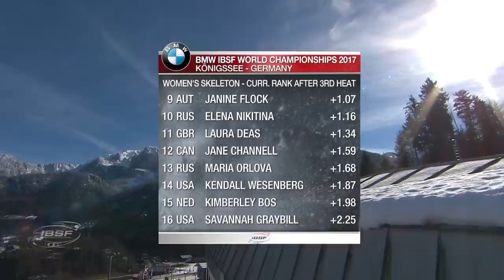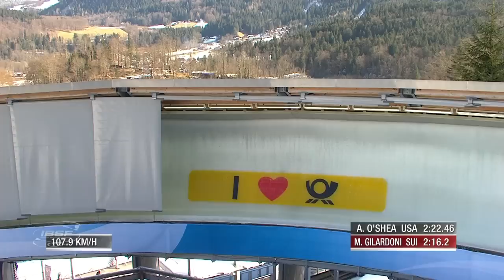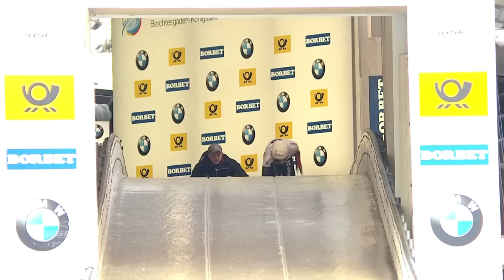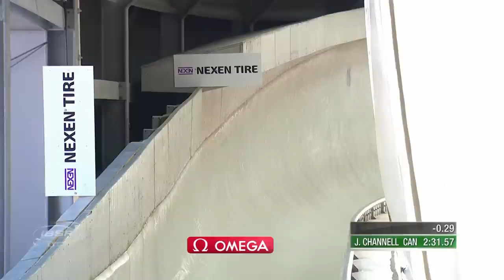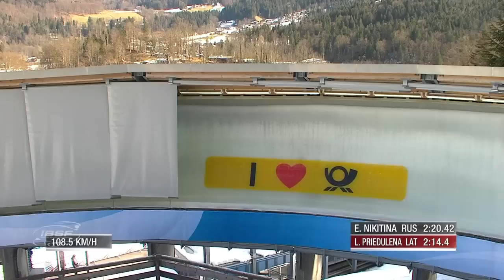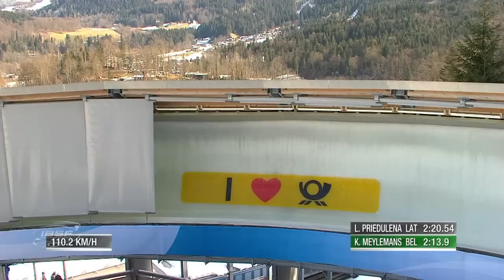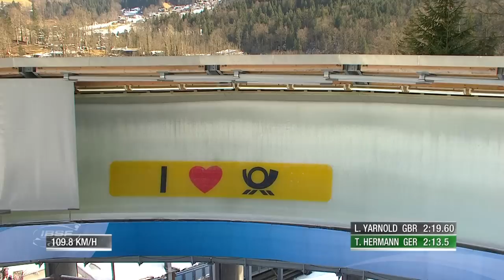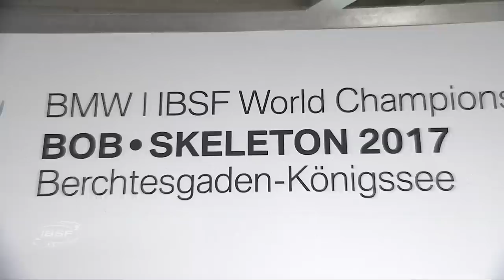Full Race Women's Skeleton Heat 4 | Königssee | BMW IBSF World Championships 2017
For Canadian fans please check this link to watch the streaming

The world's first ever artificial bobsleigh, skeleton and luge track in Königssee (GER) is set to go down in the International Bobsleigh & Skeleton Federation's (IBSF) history books once again as the host track for the 2017 World Championships.